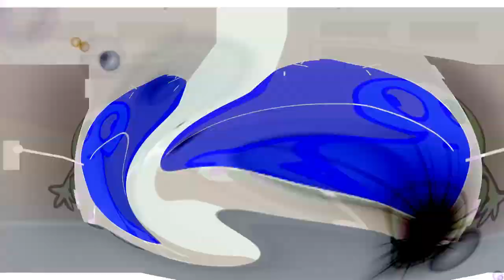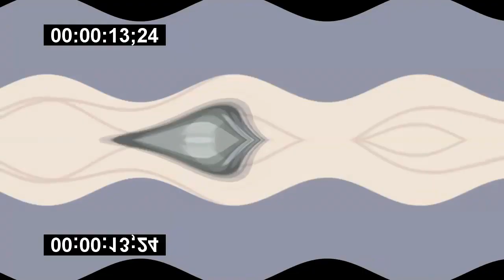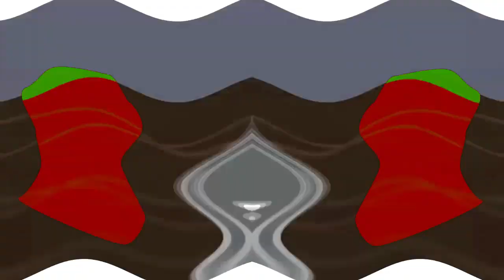Veg Replace Tennis BFDI TPOT 10 Oneirophobe's Nightmare Rounds